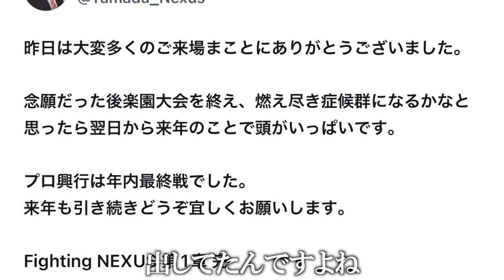【Trailer】‹王者›小倉卓也 vs 渡部修斗 Fighting NEXUS vol.32【PFC BANTAM WEIGHT CHAMPIONSHIP】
▼第09試合
トリプルメインイベント1
クラウドWiFi Presents
PFC BANTAM WEIGHT CHAMPIONSHIP
PFC MMA 5分3R バンタム級61.2kg契約
‹王者›小倉卓也（スカーフィスト／第３代PFCバンタム級王者）
vs
‹挑戦者›渡部修斗（FIGHT LYNX）

【大 会 名】
株式会社ライフイン24group presents Fighting NEXUS vol.32

【 日　時 】
2023年8月20日(日)
OPEN 17:30／START 18:00

【 場　所 】
後楽園ホール
〒112-0004 東京都文京区後楽１丁目３−６１

【冠 協 賛】
株式会社ライフイン24group

【 協　賛 】
VIVA LA PIPO
I.D.comグループ
クラウドWiFi
株式会社ジョイプロ
フジインテグレート株式会社
株式会社ジュラスタ
税理士法人GNs
総合格闘技＆マッサージS-KEEP
いばらき食文化研究会 酒趣